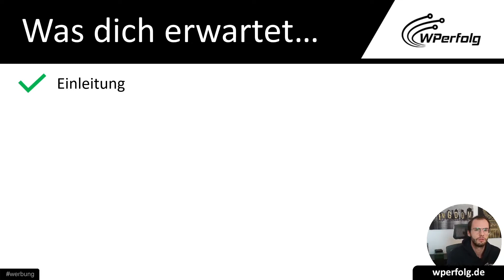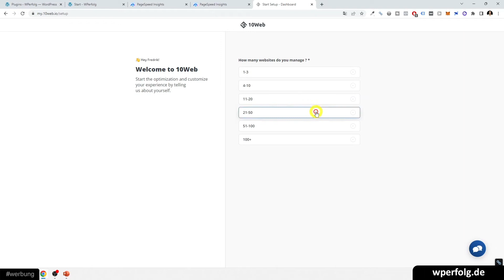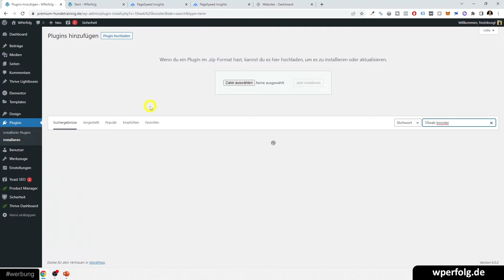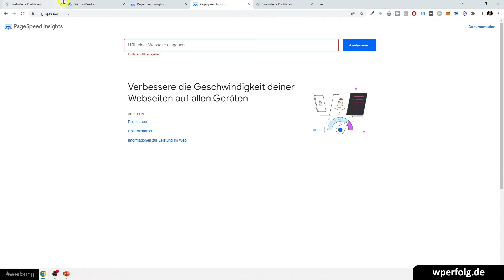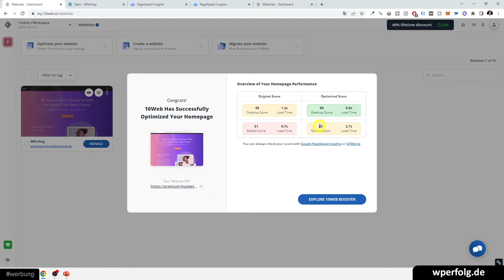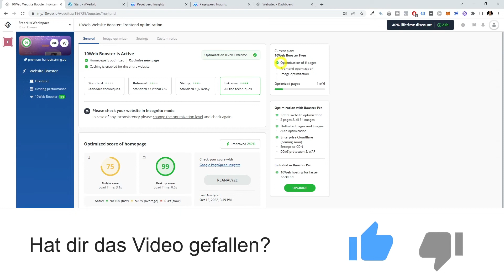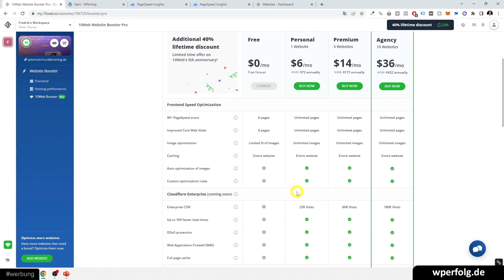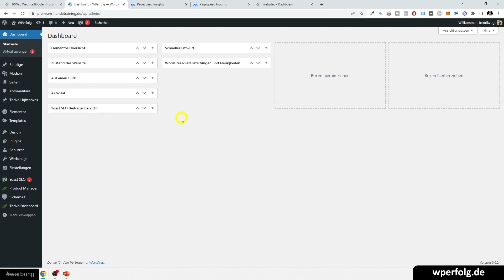WordPress Pagespeed Optimierung (2025): 10Web Booster - Mit 3 Klicks Turbo-Ladezeiten erreichen!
▬▬▬▬▬▬▬ Videoinhalt ▬▬▬▬▬▬▬

Teile jetzt das Video "WordPress Pagespeed Optimierung: 10Web Booster - Mit 3 Klicks Turbo-Ladezeiten erreichen!" mit deinen Freunden! :)

In diesem kompakten Video erfährst Du, wie Du sehr schnell & einfach eine großartige WordPress Website Ladezeiten bekommst.

Dafür ist nicht mehr nötig als die Installation des Plugins 10WebBooster, sowie die Verknüpfung von 10Web mit Deiner WordPress Website.

Schon kannst Du Google PageSpeed Insights Werte erreichen, die zuvor nicht möglich waren.

Was Dich genau erwartet:
00:00 Einleitung
00:39 Intro
00:40 Videoübersicht
01:05 Beispielseite vorgestellt & Google Pagespeed Insights Werte
01:50 10Web Booster vorgestellt
02:15 10Web Booster Account erstellen
03:12 10Web Booster Plugin installieren & aktivieren
04:21 10Web Booster & WordPress Website verknüpfen
04:30 Website PageSpeed wird automatisch optimiert
05:36 Ladezeiten & Google PageSpeed Insights Ergebnis
06:16 10Web Booster Pro vorgestellt
08:30 Geschenk: WordPress Buch

Viel Spaß & maximalen WordPress Erfolg wünscht dir
Dein Fredrik & das WPerfolg Team 👍

▬▬▬▬▬▬▬ Über WPerfolg ▬▬▬▬▬▬▬

▬▬▬▬▬▬▬ Sonstiges ▬▬▬▬▬▬▬

Schreibe wperfolg in die Kommentare, wenn du das hier liest! 😏

▬▬▬▬▬▬▬ Gratis ▬▬▬▬▬▬▬

► Noch keine erfolgreiche Website? Dieses kostenfreie WordPress Buch zeigt Dir wie es wirklich funktioniert ☞